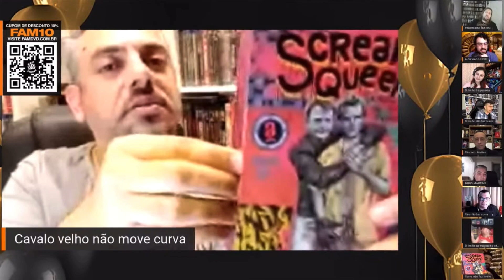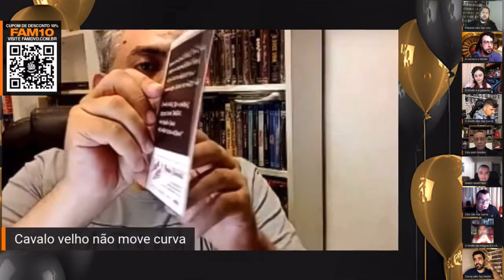A RELEVANT VAI VOLTAR? ✂️ CORTES DA LIVE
Corte da live do dia 5 de agosto de 2022 conversando sobre o futuro da Relevant e a possibilidade dela retornar ao mercado no ano que vem. Com Fabio Martins da FAMDVD.

DICAS E NOTÍCIAS NO TELEGRAM DO BJC, ASSINE!